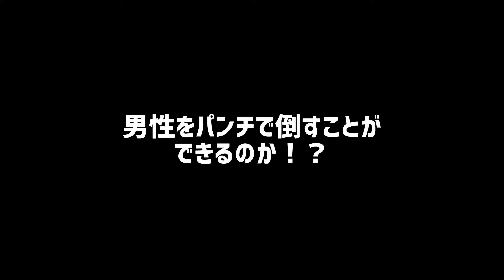海で怖い男性に絡んでみた